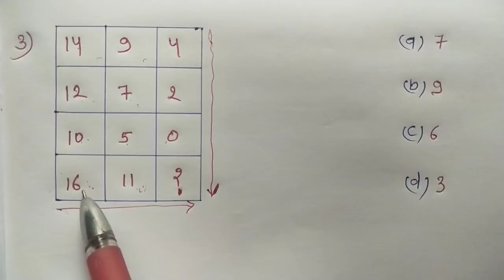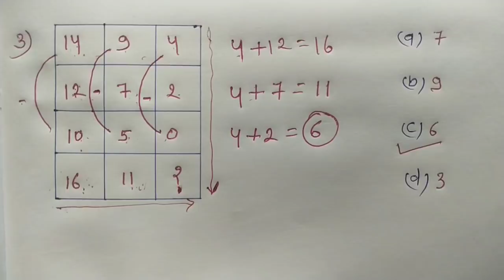Reasoning का धमाका || V.V.I. VIDEO है || सभी प्रश्न महत्वपूर्ण हैं || RAILWAY, NTPC, GROUP - D